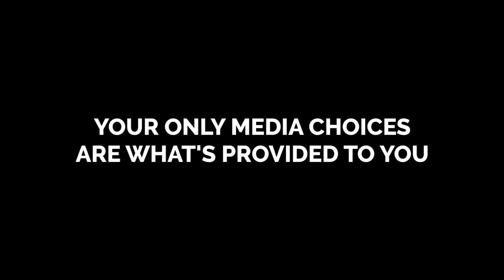CREATE better media